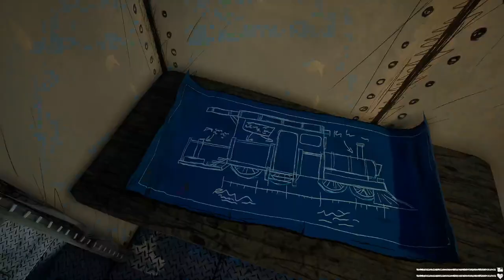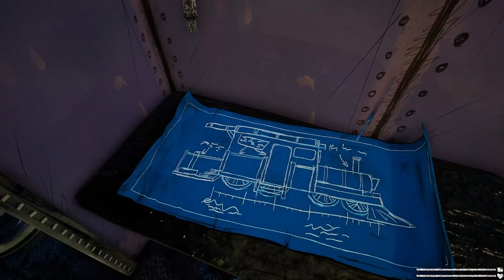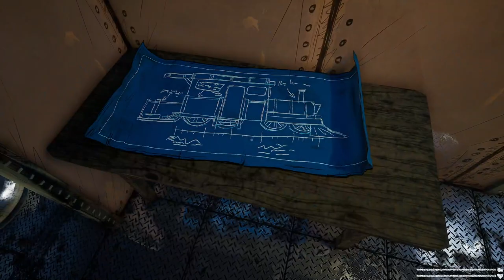Choo-Choo Charles - The Killer Train! [Full Playthrough]